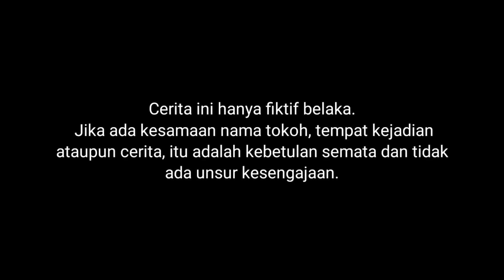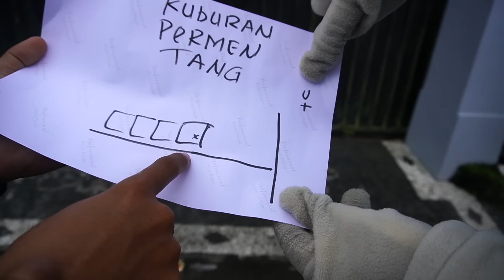IPlIN MENEMUKIOUAN KUBIOURIAN PERMEN MEKANIK?!